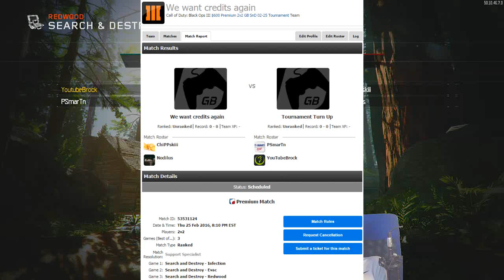GAMEBATTLES #163 | GB Tourney Round 3 (Map 3 of 3) Sketchy...